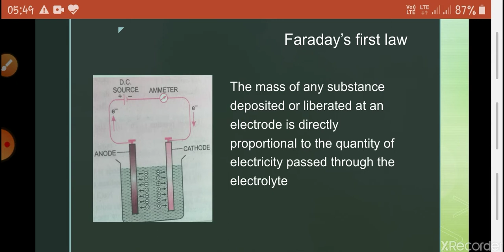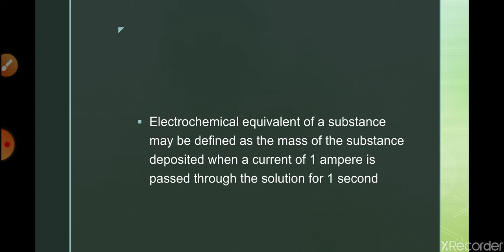Faraday's law of electrolysis